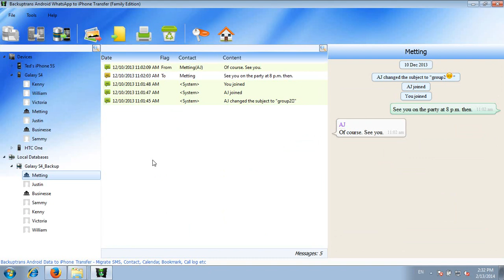Transfer WhatsApp Chat History from Galaxy Note 2/3 to iPhone 5S/5C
Looking for a way to Transfer WhatsApp Chat History from Galaxy Note 2/3 to iPhone 5S/5C? Backuptrans Android WhatsApp to iPhone Transfer provides a good choice which lets you do it easily on computer.